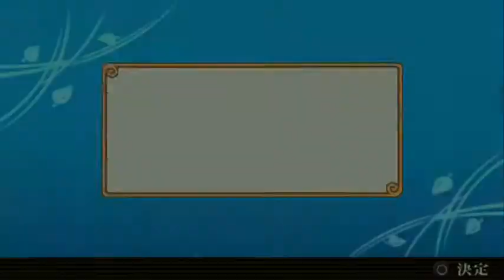Naruto Shippuuden Narutimate Accel 3 Hidan combo!